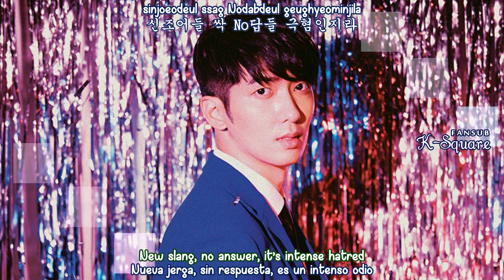KIM HEE CHUL & KIM JUNG MO – NO DAP (Sub Esp|Eng Sub|Hangul|Roma) HD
kim heechul & kim jung mo no dap sub español english sub hangul roma ❄ Activa la calidad HD 720p❅